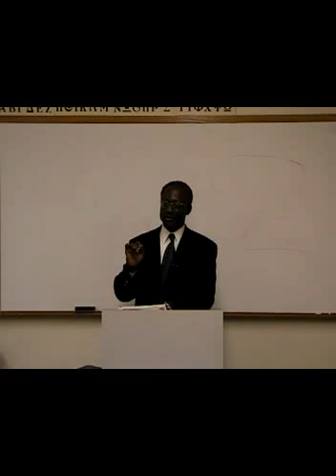CO 5740 D4 Lect 1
Faith Seminary -  Intro to Marriage and Family Counseling